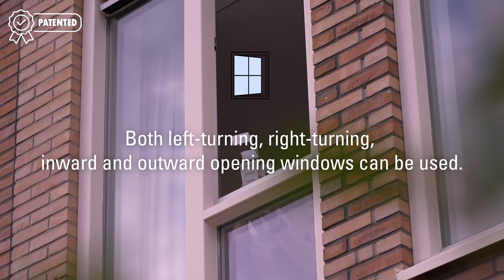Eurom Window Way Out - Airco doorvoer voor in het raam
Eindelijk de perfecte oplossing voor het afvoeren van de lucht van je mobiele airco! De Eurom Window Way-Out is een vrijwel onmisbare accessoire voor het gebruik van de mobiele airco. Door dit onderdeel te monteren aan de afvoerslang kan eenvoudig de warme lucht door een kleine kier van je raam afgevoerd worden terwijl het raam wel vast staat en dus niet open kan slaan. De kleine overgebleven kieren kun je opvullen met de 3 stuks meegeleverde schuimrubber, zo voorkom je helemaal dat er warme lucht terug de ruimte in kan komen. De Window Way-out kan in elke stand in elk kantelraam geplaatst worden. Zo geniet je van een heerlijk verkoelde kamer. Deze accessoire past op vrijwel iedere mobiele airco.

Geschikt voor airconditioners tot 18.000 BTU / 5275 Watt.

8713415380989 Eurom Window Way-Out